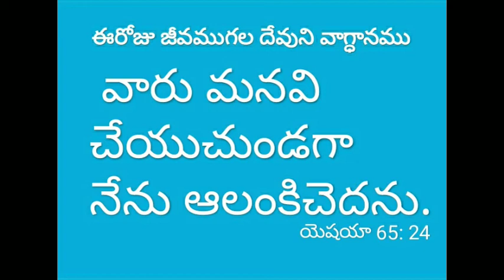ఈరోజు జీవముగల దేవుని వాగ్ధానము 25/08/2020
*ఈరోజు ✝️📖✝️జీవముగల దేవుని వాగ్ధానము* *శుభోదయం*     *25/08/2020             🙏దేవునికి స్త్రోత్రం వందనాలు*🙏                                                                  👉 *యెషయా 65: 24*
వారికీలాగున జరుగును వారు వేడుకొనక మునుపు నేను ఉత్తరమిచ్చెదను వారు మనవి చేయుచుండగా నేను ఆలంకిచెదను.

And it shall come to pass, that before they call, I will answer; and while they are yet speaking, I will hear.